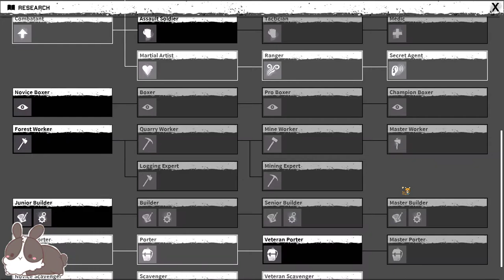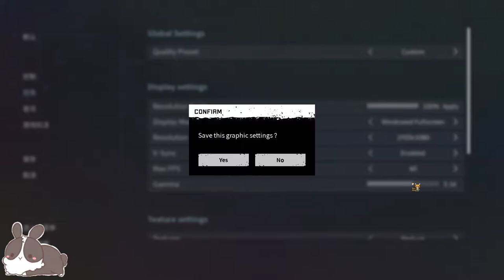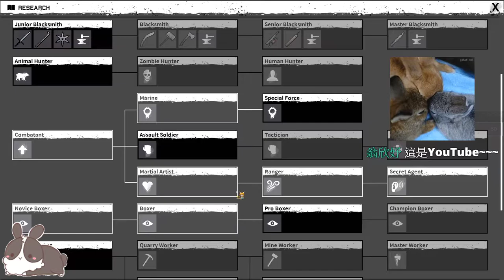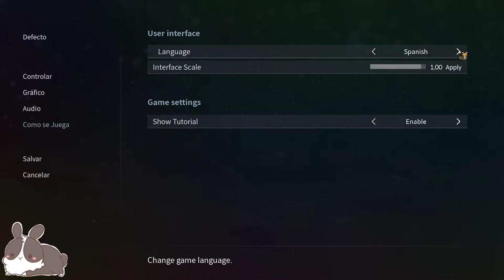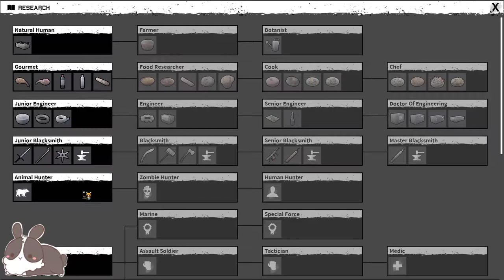【繁星】週四 殭屍生存 2020 9 17